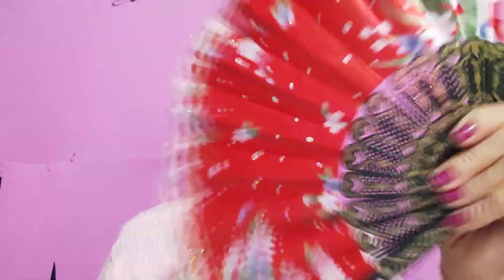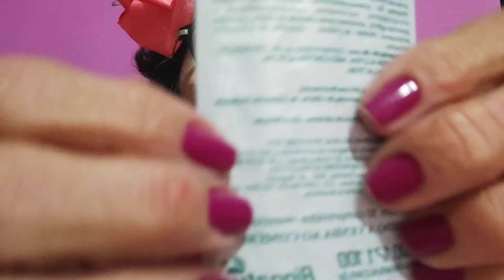ASMR : SONS ALEATÓRIOS + TRIGGERS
Seja membro do canal e ganhe muitos benefícios!